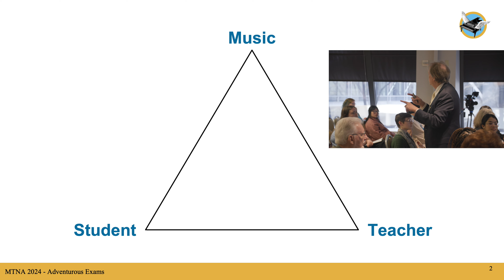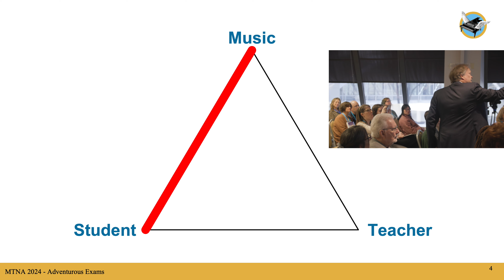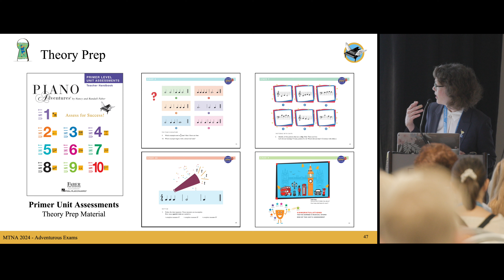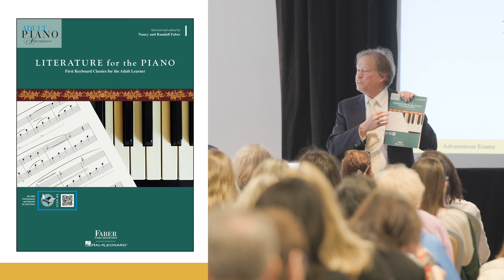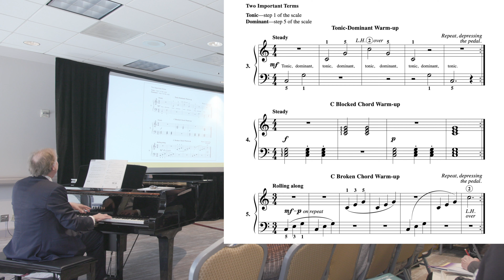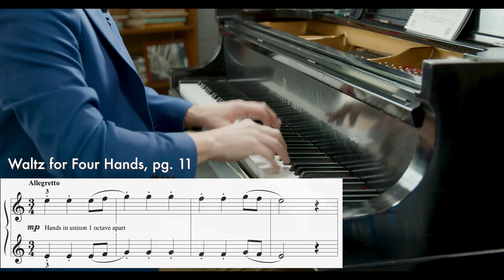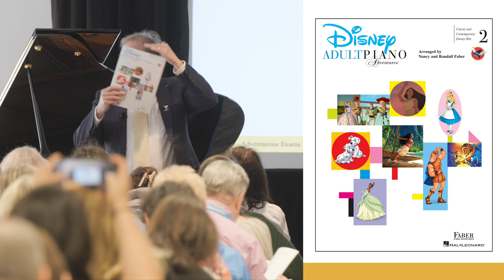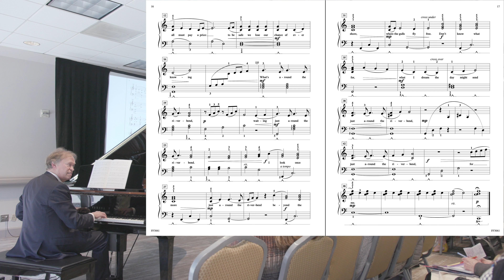Adventurous Exams - Piano Adventures Showcase, 2024 MTNA National Convention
Learn about the NEW Piano Adventures Online Theory and Performance Exams to assess student progress and celebrate achievement. Students and teachers partner together in these nurturing, formative exams that further develop musical minds and hearts. Plus, explore the newest repertoire collections for adult learners: Literature for the Piano Book 1 (including QR code performance and tutorial videos) and Adult Piano Adventures Disney Book 2.
Presented by Randall Faber, Theresa Cheng, and Autumn Zander
MTNA National Conference
Atlanta, GA

00:00 Welcome
01:04 Learning Systems and Points of Support
10:40 Introducing Piano Adventures Exams
14:32 Exam Overview
15:42 X-citing Theory Exams
22:31 Adventurous Performance Exams
29:58 Model Performance Videos
34:59 Steps to Get Started
36:26 Adult Learner Repertoire
37:47 Literature for the Piano Book 1
43:16 QR Code Performance and Tutorial Videos
47:00 Adult Piano Adventures Disney Book 2
51:31 Q & A